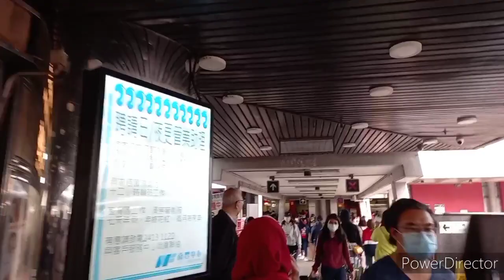ofw lifes during holiday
salitang abroad masarap lang pakinggan pero sakripisyo at pagtitiis ang kailangan para.sa minamahal naming pamilya